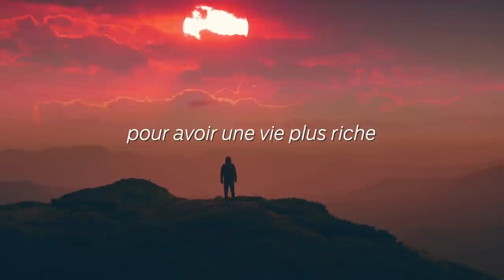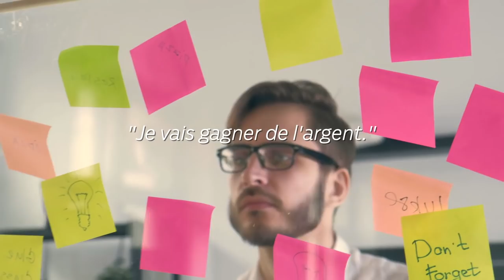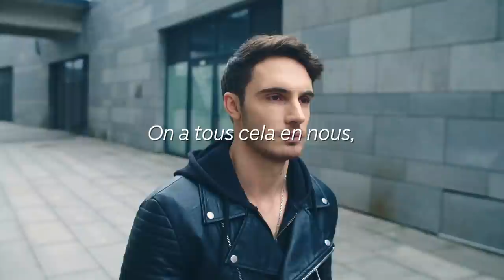NE CESSEZ JAMAIS D'AVOIR FAIM I Franck Nicolas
Plus que jamais, à notre époque en ce moment, l’auto-formation, l’auto-acquisition des connaissances et le développement du leadership, le développement personnel deviennent indispensables pour avoir une vie plus riche et plus épanouissante.
Toutes les personnalités de ce monde partagent le même point commun:  la faim d'apprendre et de progresser.
Ne laissez jamais chuter votre faim.